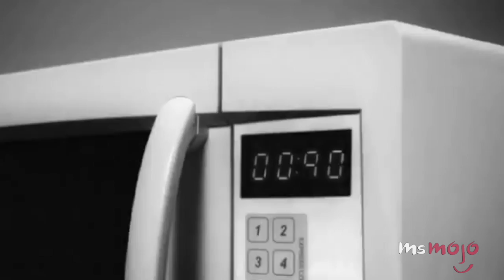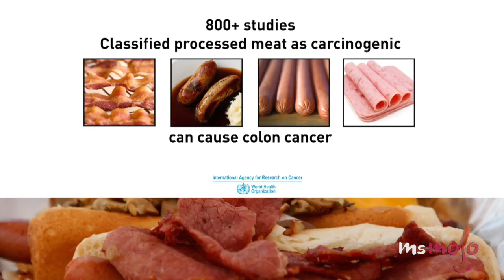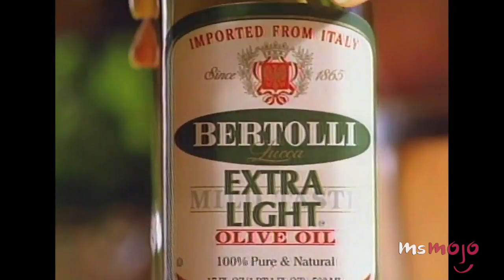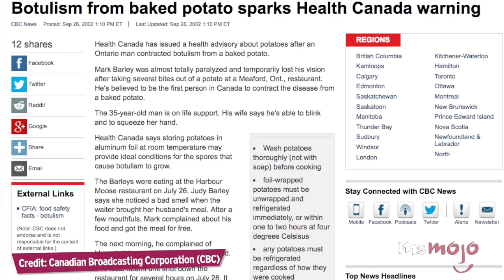Top 5 Surprising Foods You Should NEVER Reheat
Next time you’re thinking of reheating these foods… DON’T! You’re actually better off eating processed meat, rice, oils, eggs and potatoes cold because reheating them may cause short or long term illnesses!